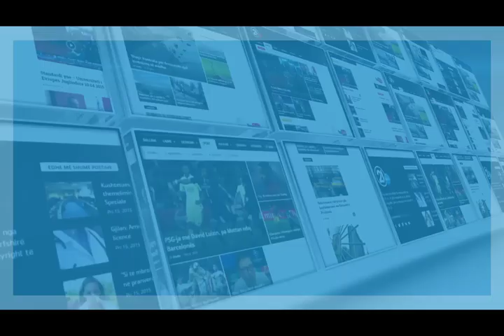Kurti - Do të ketë punë në këtë pranverë për Gjykatën Kushtetuese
rtv21.tv